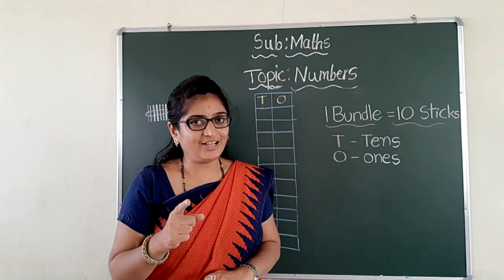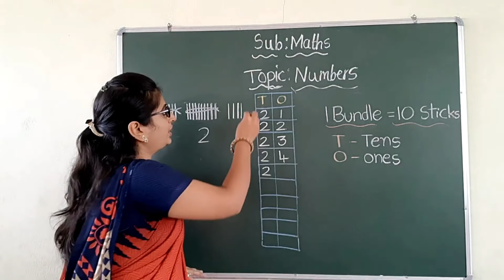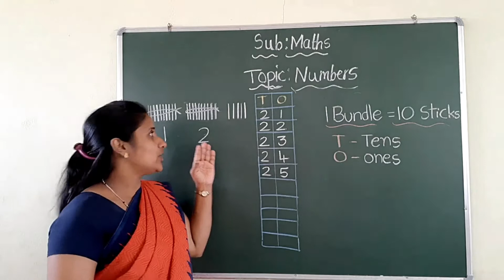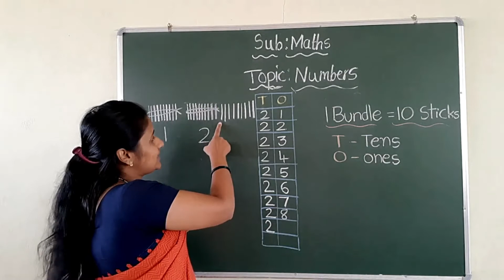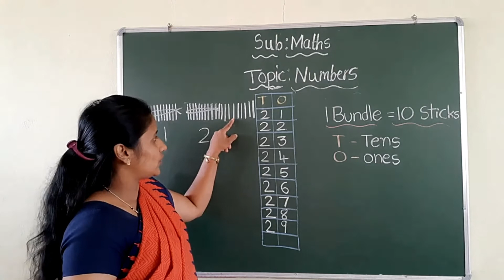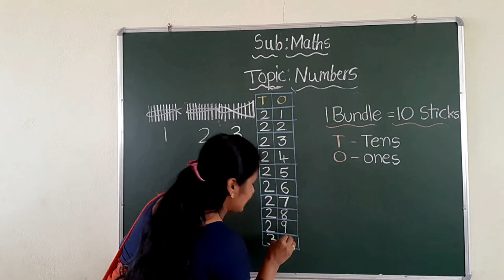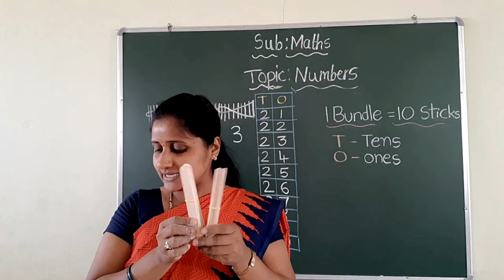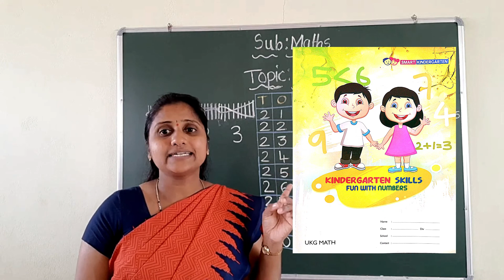UKG - Mathematics - Numbers [ 21- 30]